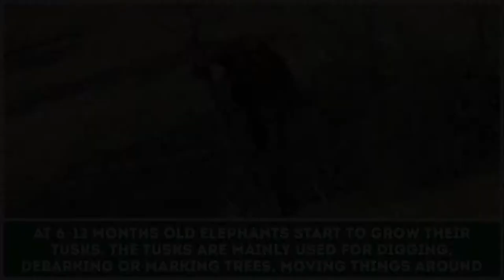Why Do Elephants Need Tusks and How These African Animals Use Them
The presence of tusks is one of the most common visual characteristic of elephants. Not many animals have such body parts present, especially if we talk about African animals. So do elephants really need them and are they used in the wild?

In this short video presentation we look at the basic facts about elephant tusks. This video could be great for teaching children about wildlife in general and about elephants in particular.